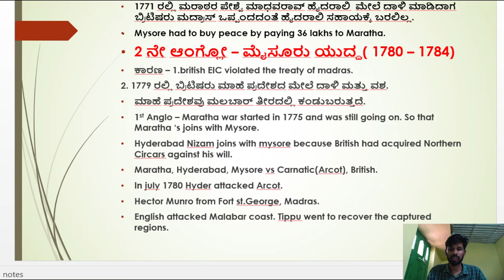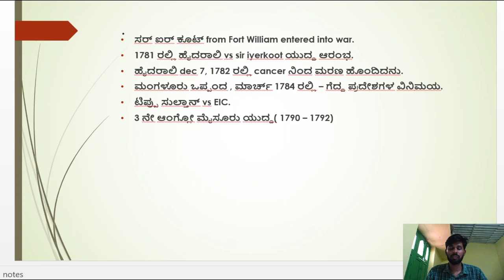2nd Anglo Mysore War in kannada,hyder, Tippu vs British/ by Shanthkumar classes.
This video talks about the 2nd Anglo - mysore war between haider ali ,Tippu and English, explained in kannada.
This is very useful for all the students who are preparing for various competitive exams like IAS/KAS/PSI/PDO/FDA/SDA/PC/KPTCL Junior Assistant Etc.

FOCUS: Each topic is discussed in detail with a good explanation.
please post any suggestions or comments in the comment
box below.